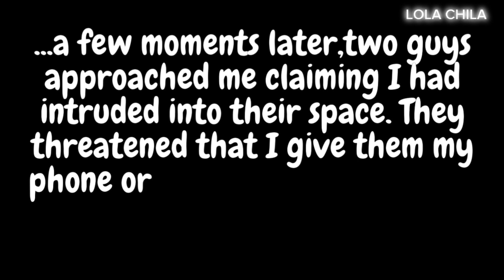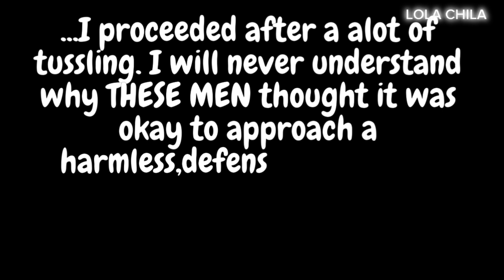Inside The ULTRA-MODERN Multi-million KONGOWEA Market Mombasa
KONGOWEA market is East Africas largest retail market for both retail and wholesale goods.This modern market which was recently refurbished brings in 400 million shillings daily and serves close to 4000 traders.